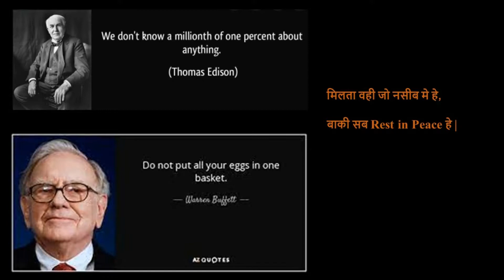paisa yeh paisa... General observations between FD, Stocks and MF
Risk Hai Toh Ishq Hai
Logic(News) Mein Magic Hai
मिलता वही जो नसीब मे हे, बाकी सब Rest in Peace हे |